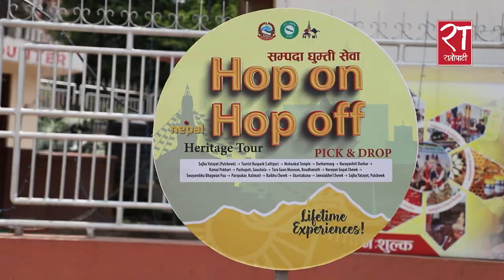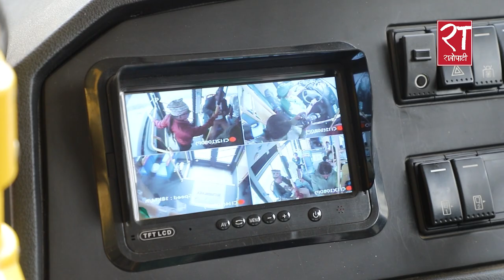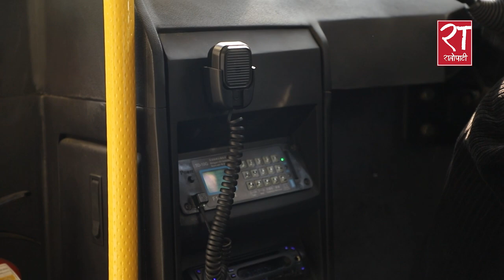'सम्पदा बस' सेवा सुरु, सम्पदाहरूको दृश्यावलोकन गर्न पाइने || Ratopati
'सम्पदा बस' सेवा सुरु, सम्पदाहरूको दृश्यावलोकन गर्न पाइने ||
Camera : Roshan Pokhrel